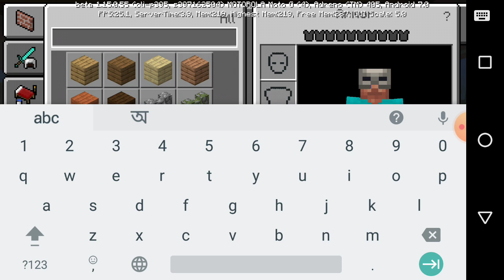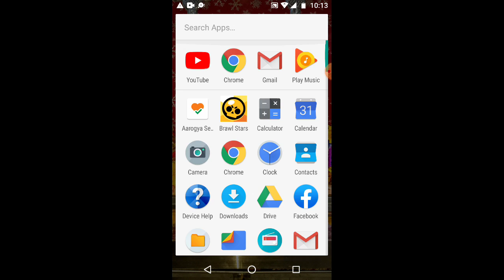How to make modern house part_1